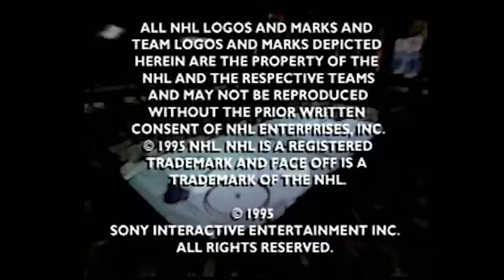Retro Roast: NHL Faceoff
This is me recreating how I felt the first time I fired up this classic. And yes, this is what my voice sounded like when I was 12.